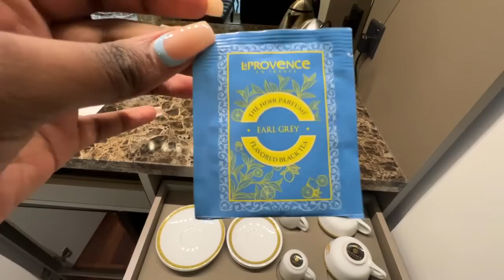VLOG | WHO'S GOING TO STOP SHEILA? 😂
It's like having a very high-maintenance daughter.

God bless!
x

Angel, lately.